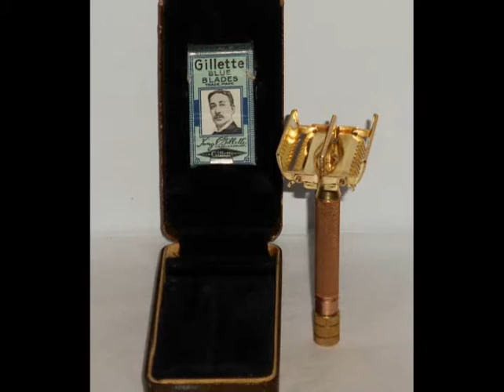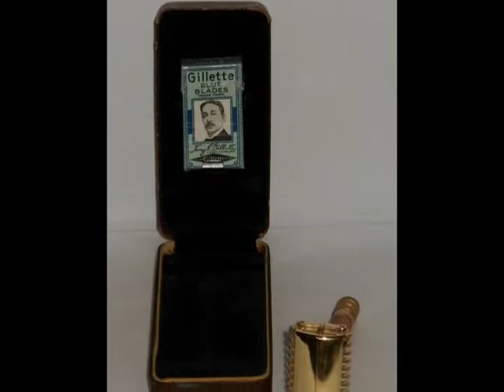1937 Gillette Sheraton Safety Razor W Case 18 01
1937 Gillette Sheraton Safety Razor W Case Blades 18 01
Please Be Sure to See the Pictures That I Have Posted on YouTube and Blogger

 1937 Gillette Sheraton Safety Razor W Case Blades. This razor is in Excellent Original Condition, the razor head doors open and close smoothly, close tightly and are bright and shiny.  This beautiful razor has No Bent Teeth. All the mechanics of this razor work properly 100%.  The Razor Has No Rust, Pitting or Plate Loss. The outside of the case as can be seen in the pictures has Almost No Vintage Ware also the gold lettering 'Gillette' can be seen. Please see the pictures. The inside of the case as you can see in the pictures is in Excellent Condition. The hinges of the case are tight and rust free. The material in the inside of the case is tight with No holes or tares. The lid although in excellent condition, for some reason it stays open about one 32nd of an inch, other times it will close fully!

  It is about 78 years old, it is not new but was Never Misused and is still in Excellent Condition, I purposely took close-up photos so you can see any imperfections or signs of wear on the razor, if you are the buyer you will find that the razor, in person, looks even better than in the photos.

  The 1937 Gillette Sheraton Safety Razor was introduced by Gillette for the 1937 Christmas season and then discontinued in 1939.  It is purported to be non-aggressive and to provide a truly excellent shave.  The razor has been cleaned, polished, pampered, and disinfected using antibacterial soap and
Barbacide, it is shave ready.  All you have to do is pop in your favorite double-edged razor blade, close the twist to open doors, lather up and you're ready for one of the best shaves of your entire life. Gillette 1930's open combs are considered some of the best shaving razors that Gillette's ever produced.  Please see the pictures as they are part of the description also be sure to see the pictures that I have posted on YouTube and Blogger.

Price $140.00
Shipping and Handling USPS First Class Free USA
Shipping and Handling Worldwide USPS First Class International Calculated by Location. International shipping requires insurance $4.95

Insurance is at the discretion of the buyer USA

Shipping: 1 Day Handling Time, USPS First Class Mail. International buyers pay according to location. Ships USPS First Class Priority Mail, would like to ship it differently let me know what class. Shipping Costs to Some Countries May Be Higher Than Stated, If so the Buyer Will Be Notified before the Item Is Shipped. Insurance is REQUIRED FOR INTERNATIONAL SHIPPING! NORMAL COST $4.95